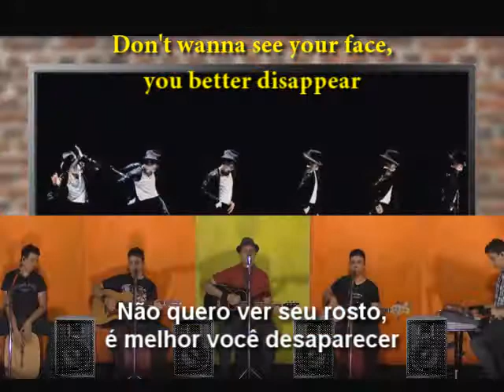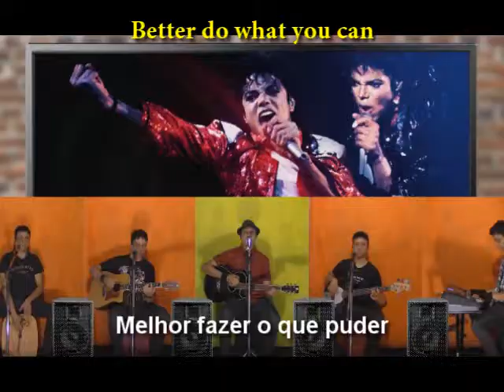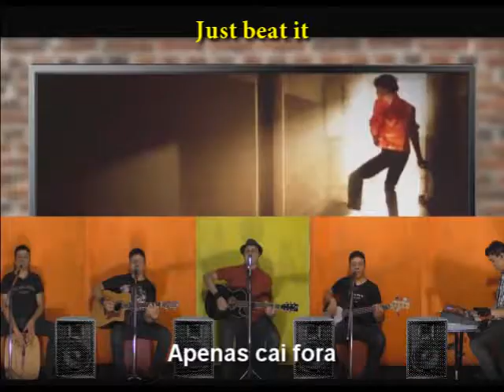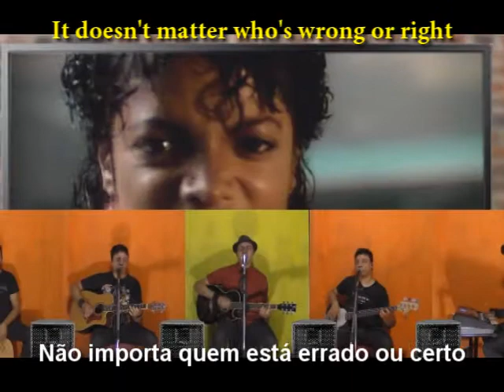Beat it - Michael Jackson (Leo Oliveira's Band) cover Tradução with Lyrics